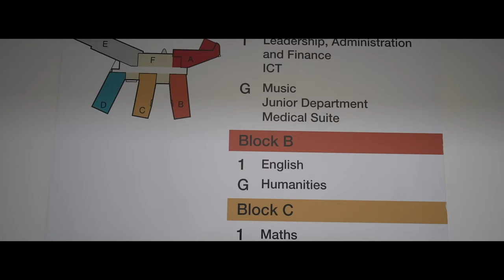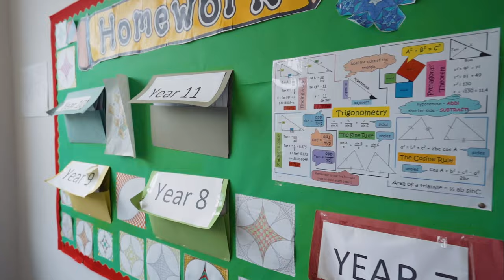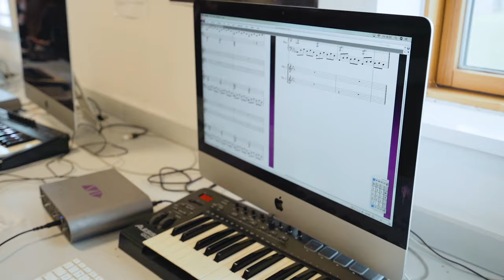Minster School - Virtual Tour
Join us for a brief virtual tour of the school facilities.